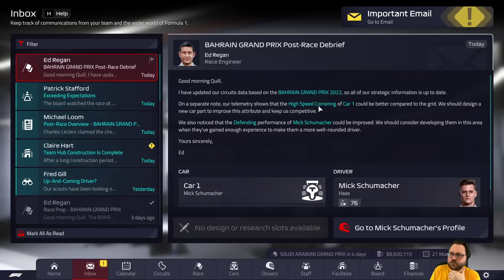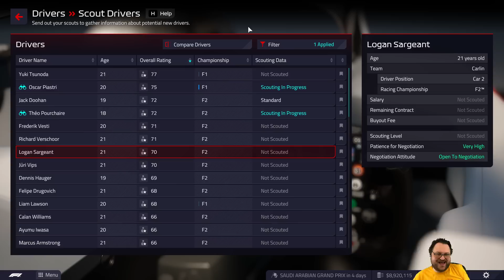F1 Manager 2022 - Race 1: Bahrain - Race